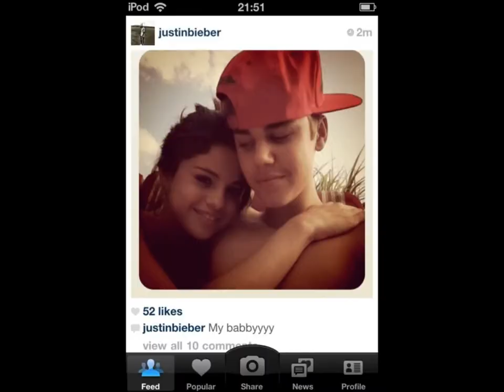justin bieber pictures 2012